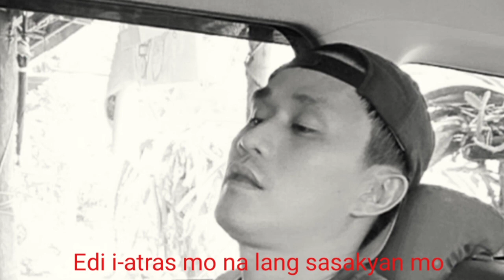GCQ, MABALINEN AGPASADA NI BUROG - ILOCANO JOKES, FUNNY ILOCANO